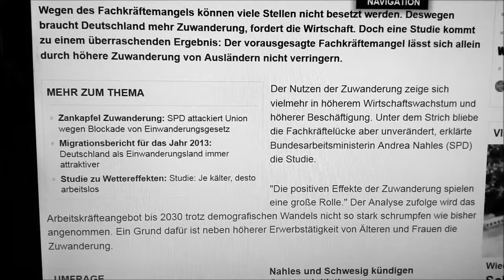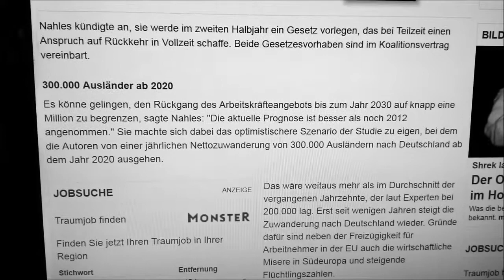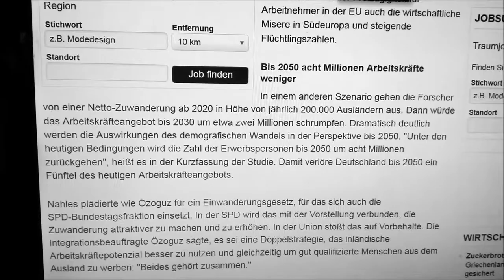T-Online-Umfrage: Braucht Deutschland mehr Zuwanderung?